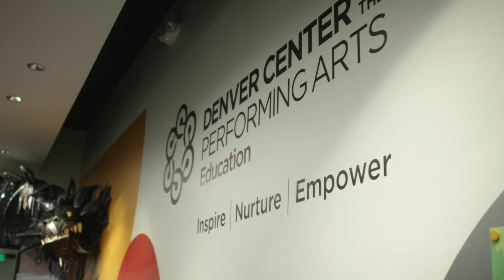UNC Theatre Education Major | School of Theatre Arts and Dance